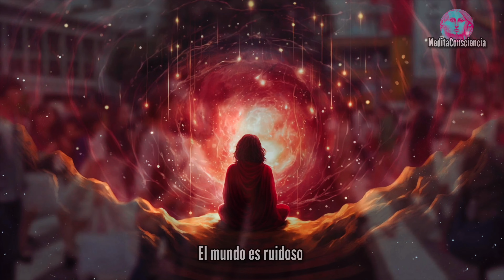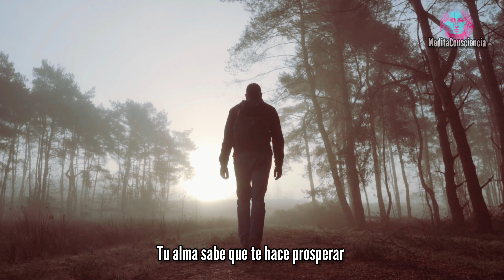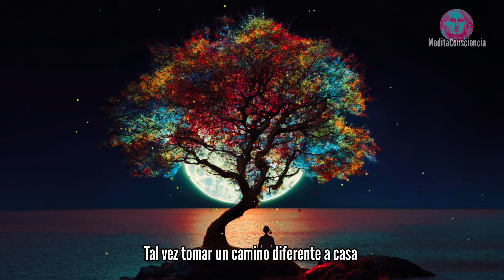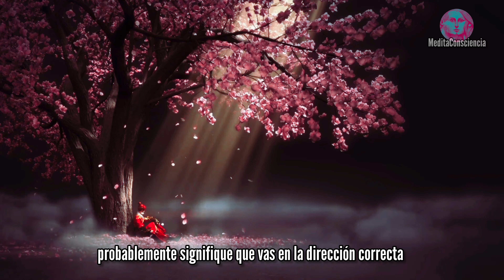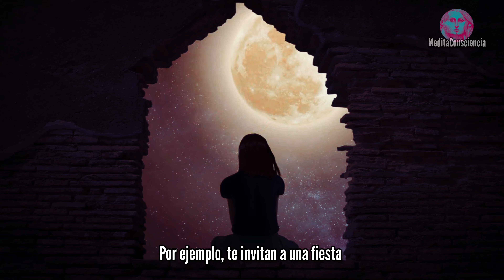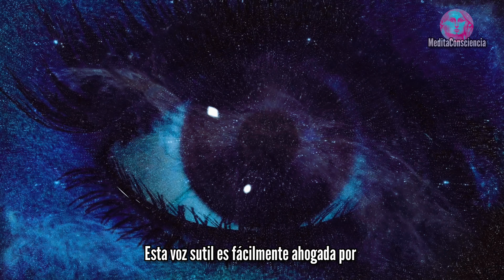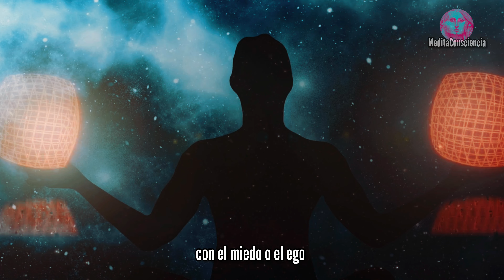7 Señales que No Debes Ignorar sobre la Intuición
🌟 Explora el poder de tu intuición con estas 7 señales reveladoras que nos hablan a través de susurros, emociones y sincronicidades. Descubre cómo reconocer y seguir la guía de tu voz interior en medio del ruido diario.
¡No ignores las señales del universo que te indican el camino hacia tu verdadero yo! Comparte tu experiencia en los comentarios y únete a esta comunidad de crecimiento espiritual.

Leonardo.

0:00 INTRO
0:56 Señal 1: Profunda sensación de saber
3:18 Señal 2: Repentina necesidad de actuar
5:21 Señal 3: Sueños vividos y simbólicos
6:10 Señal 4: Sensaciones físicas
7:05 Señal 5: Sincronicidades y coincidencias
8:45 Señal 6: Emociones fuertes
9:58 Señal 7: Voz sutil y persistente